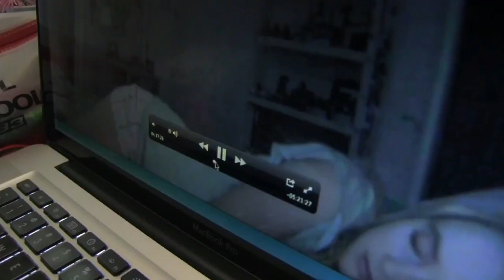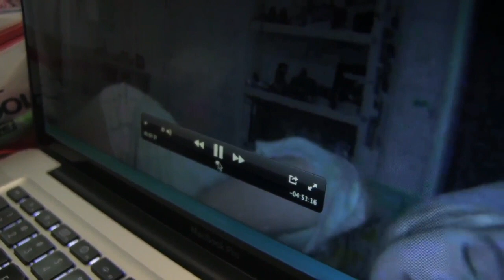ACTIVIDAD PARANORMAL 4 PELICULA COMPLETA PARTE 4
Paranormal Activity 4 (2012)

Sinopsis

El inicio muestra una parte de Paranormal Activity 2 con Katie teniendo en brazos a Hunter. Una escena que indica que el paradero de Katie y Hunter sigue siendo desconocido.

En 2011, Alex Nelson (Kathryn Newton) estaba filmando a su hermano Wyatt Nelson (Aiden Lovekamp) jugando al fútbol, cuando apunta con la cámara hacia un lado de la cancha y observa a Robbie Featherston (Brady Allen) parado, mirando el partido, que era el niño que se había mudado al vecindario recientemente y tenía una apariencia muy misteriosa. Cuando iban de regreso a casa en el coche, Alex seguía filmando, pero apunta hacia atrás y ve a Robbie caminando de vuelta. El mismo día a la noche, los padres de Alex salieron a cenar con Wyatt. Alex se quedó con su novio Ben (Matt Shively). Al rato, Alex le muestra su casa del árbol en el jardín. Allí descubren que Robbie estaba dentro. Ben quedó desconcertado y no entendía por qué estaba allí y Alex lo lleva de vuelta a su casa al otro lado de la calle Alex hace una équeña canción acerca de Robbie, en su cuarto. En las primeras horas de la mañana siguiente, Alex oye una ambulancia fuera a la casa de Robbie. Ese día, Robbie vuelve a la casa después de que la mamá de Alex, Holly Nelson (Alexondra Lee) se ofreció a cuidar de él durante unos días, mientras que la madre de Robbie es llevada al hospital. Más tarde, Alex encuentra Wyatt y Robbie en su casa del árbol hablando con un amigo invisible de Robbie. Robbie se queda un rato en el cuarto de Alex, hablando sobre su vida.

Dirección  Henry Joost
Ariel Schulman
Producción  Oren Peli
Jason Blum
Guion  Christopher Landon
Zack Estrin
Oren Peli (historia)
Chad Feehan (historia)
Fotografía  Doug Emmett
Montaje   Gregory Ploktin
Protagonistas  Kathryn Newton
Matt Shively
Brady Allen
Katie Featherston